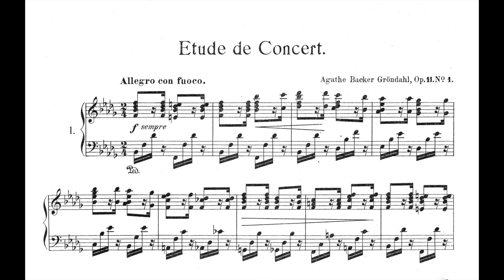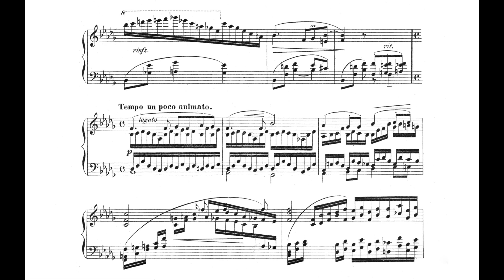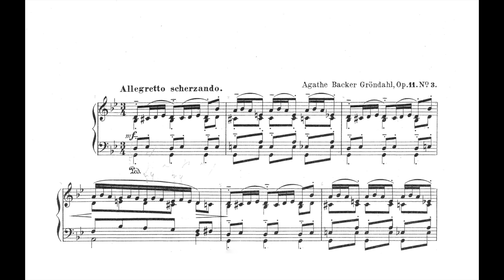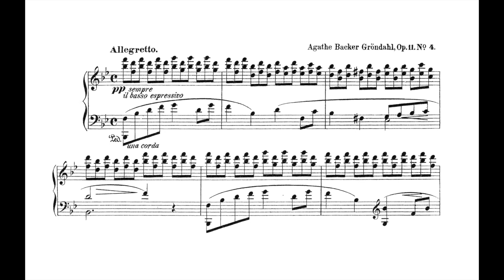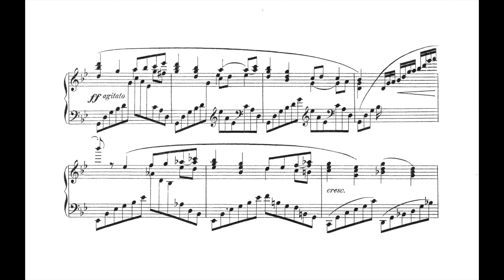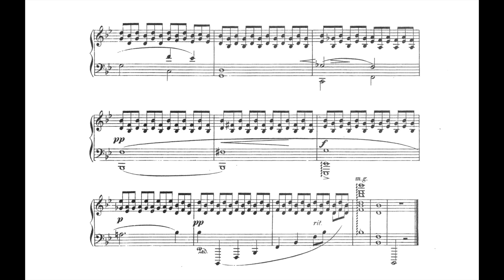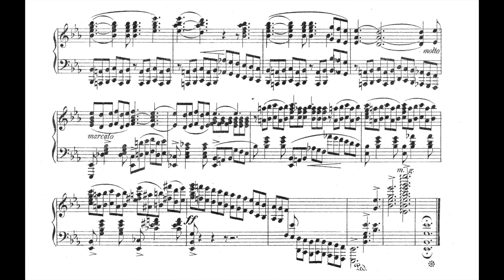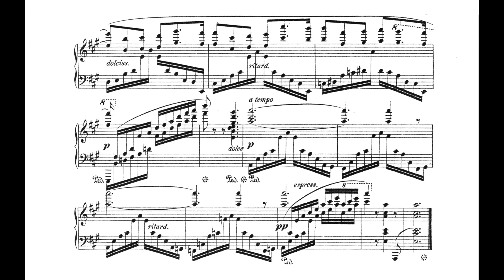Agathe Backer-Gröndahl: 6 Concert Etudes, Op. 11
c. 1881
Backer-Gröndahl: Piano Music
Piano: Geir Henning Braaten